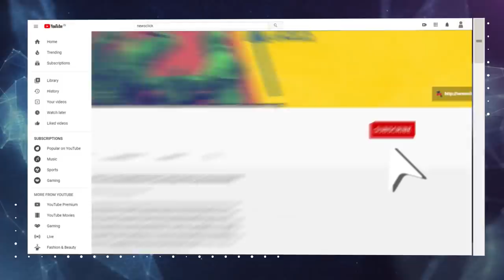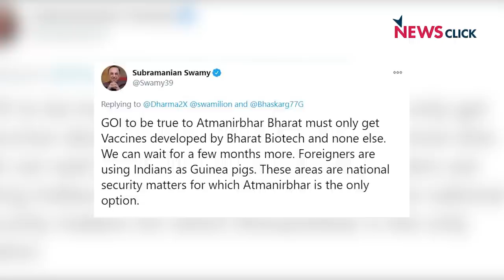COVID-19 Vaccination Drive in India and Controversies Around it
India's ambitious mass vaccination program started on January 16. However, Bharat Biotech produced Covaxin has become the centre of controversy amid the vaccination drive. What is this controversy and why is the Resident Doctors' Association (RDA) apprehensive about its use? NewsClick's Prabir Purkayastha discusses these issues with eminent scientist Satyajit Rath.